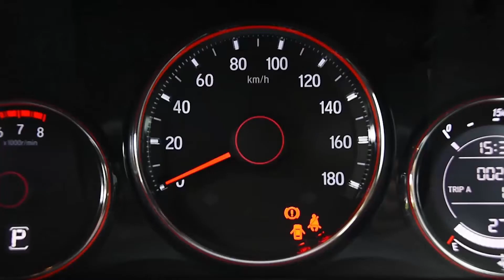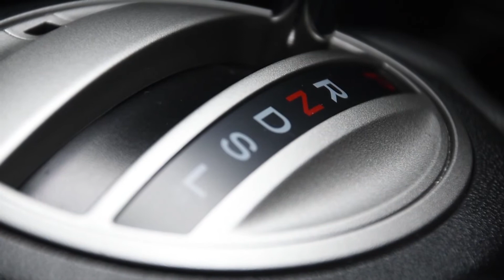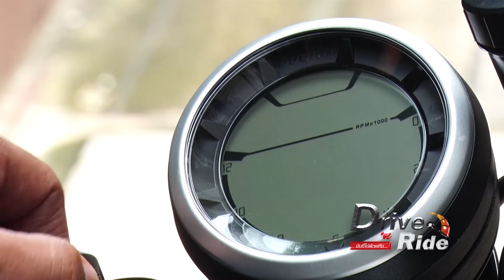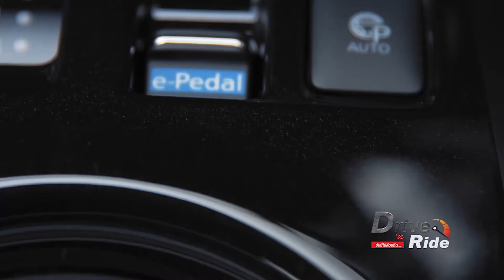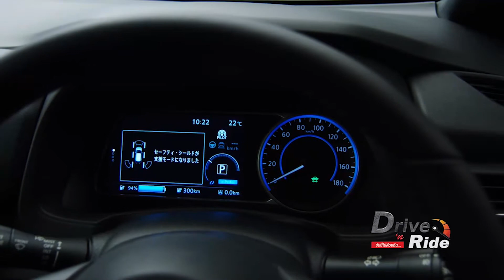Drive'N Ride ขับขี่ไปด้วยกัน : Honda Mobilio Vs Ducati Scrambler Cafe Racer [28 ก.ย.60]